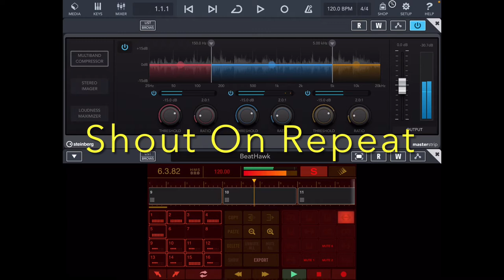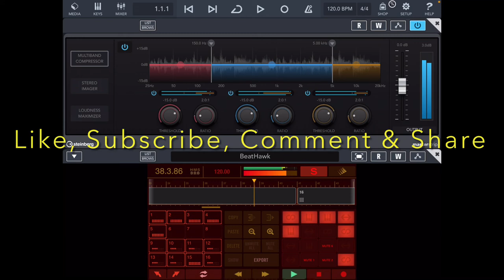Disco Shout For Techno (LSS Trabue Sound Lab)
Because of their similar sounds. Intertwining Disco and Techno is seamless, for sample or loop based music production.
For this and other original instrumentals, visit our Instrumental/Beats store at lsstrabue.com. Record your next Hit with our Instrumentals.
Follow all projects on SoundCloud, Facebook, Twitter & Instagram: Last Virgin@lsstrabue.
Visit our Last Virgin channel, to listen to original tracks on YouTube.
Send tutorial requests for future videos too. Here or at lsstrabue.com.